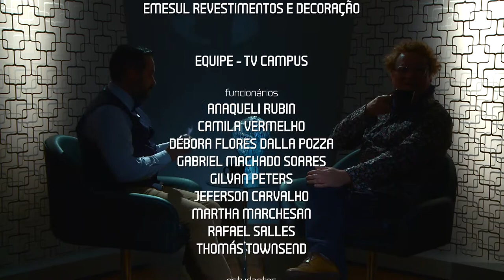Conexões - Tema: Arte e Diversidade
Como a arte pode dialogar com a diversidade social e cultural? É sobre isso que conversam os professores Flavi Ferreira Lisboa Filho e Thomas Josué Silva (Unipampa) nesta edição do programa Conexões!